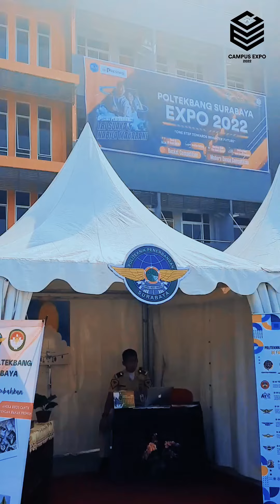Keseruan Campus Expo Poltekbang Surabaya 2022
Campus Expo 2022

Happy Weekend squad. Poltekbang Surabaya berhasil menyelenggarakan Campus Expo 2022 dengan tema "One Step Towards Brighter Future", kegiatan ini telah dilaksanakan pada Kamis (15/12/2022). Antusias dari pengunjung baik dari siswa-siswi SMA-SMK sederajat maupun masyarakat umum turut memeriahkan pagelaran campus expo tahun ini.

Adapun instansi dibawah Kemenhub yang turut andil dalam campus expo yaitu @ppiacid dan @poltekpelsby.

Ada juga standbooth dari 7 program studi Poltekbang Surabaya, aviation gallery, dan bazar UMKM. Kemeriahan acara tidak luput dari beberapa penampilan ekstrakurikuler taruna Poltekbang Surabaya, meliputi :
▫️Marching Band Gita Swara Buana
▫️Karawitan Jawa Gema Suara Buana
▫️Paduan Suara
▫️Aviation Band
▫️Pencak Silat
▫️Tari (Aerospace Dance)

Selain itu puncak acara ada penampilan dari guest star yaitu @xdjtrisuaka @nabillaaw dan @skydeep

Waahh seru banget looo acara campus expo tahun ini. Oh yaaa bagi kalian yang masih belum bisa datang dalam acara campus expo 2022 tenang ya squad nantikan campus expo 2023.